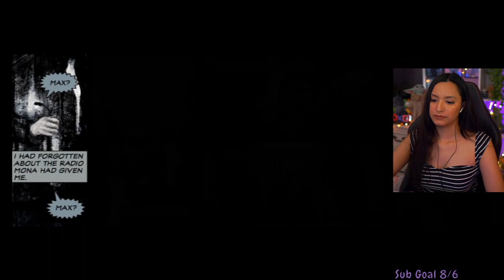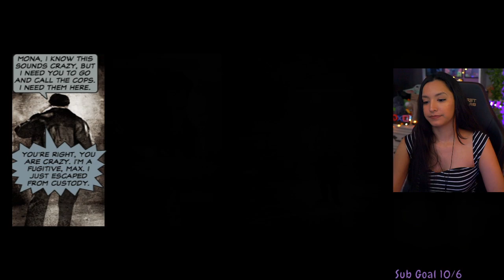Max Payne 2: The Fall of Max Payne | Part 2 | First Playthrough | Let's Play w/ imkataclysm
Max Payne 2: The Fall of Max Payne | Part 2